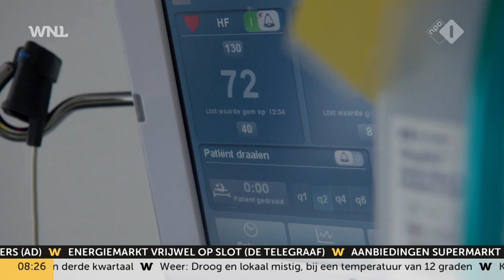Zorg tegen verplichte coronapas voor personeel: ‘Leidt tot demotivatie en grotere tekorten’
Het demissionaire kabinet wil de coronapas ook gaan invoeren in de zorg. Uiteindelijk is het aan de zorginstellingen zelf om te bepalen of zij het personeel en de bezoekers vragen naar een QR-code. De zorg is echter tegen het invoeren van deze maatregel.